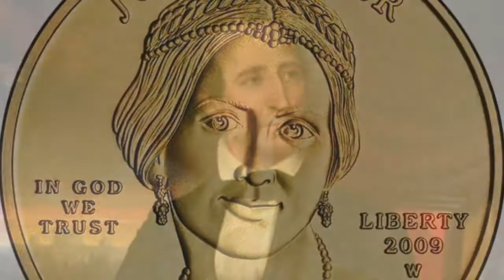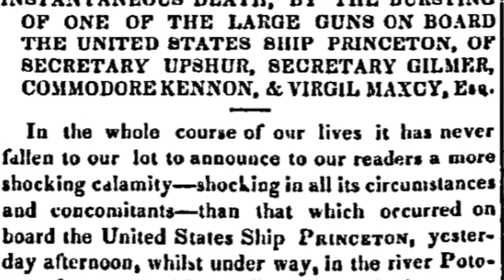Poor John Tyler-- by Steve Ross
This is a tune I wrote/recorded about President John Tyler commandeering his very young second wife, Julia Gardiner.
Nerdy musician note: on guitar, I played two different d-minor chords an octave apart on the verse. It's hard to tell because they are heard simultaneously.